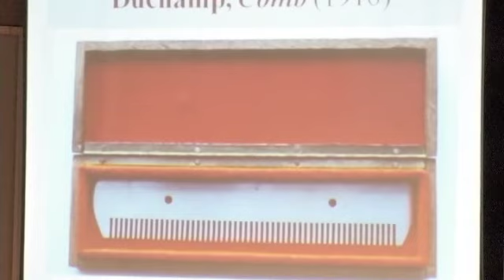Ruth Lorand on why there is no end of art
Extract from talk, "Beauty and the Promise of Enduring Art," presented at "The End of Art and the Promise of Beauty," India Habitat Centre, Delhi, February 2012.  For more video clips from this conference,